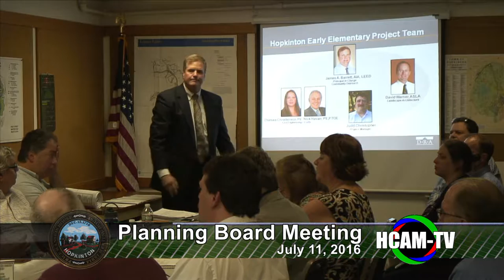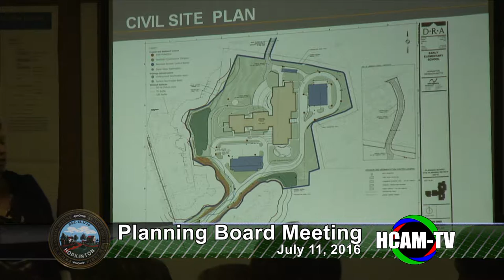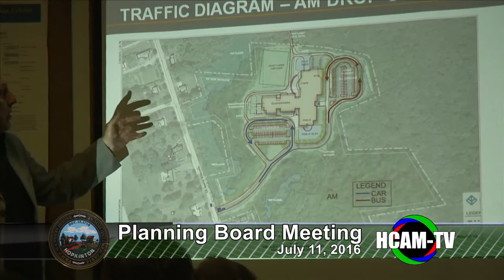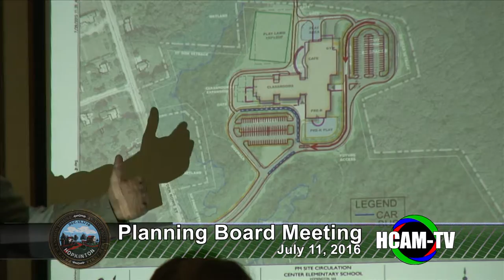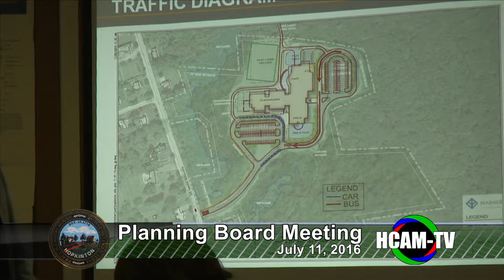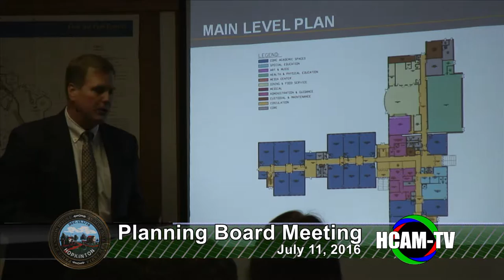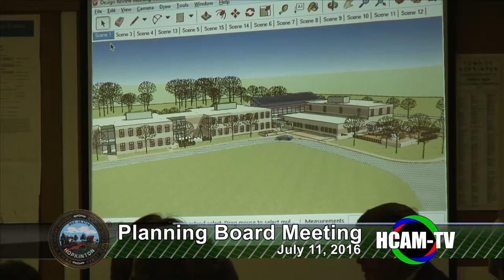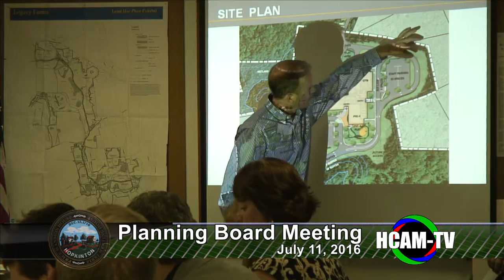Planning Board 07/11/2016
Click times below to jump ahead to Agenda item:

Continued Public Hearing: 151 Hayden Rowe Street - 1:38
Approve Minutes - 29:26
Appointments: Planning Board representatives to Open Space Preservation Commission and Community Preservation Committee - 31:06
Appointments: Design Review Board - 32:32
Public Hearing: 129 Hayden Rowe Street - 33:23
Continued Public Hearings: Northeast, Northwest, and North Club Villages at Legacy Farms - 1:49:55
Sidewalk Discussion - 2:29:40
Board Member Comments, Reports, Liaison Reports, or Future Agenda Items - 2:55:34